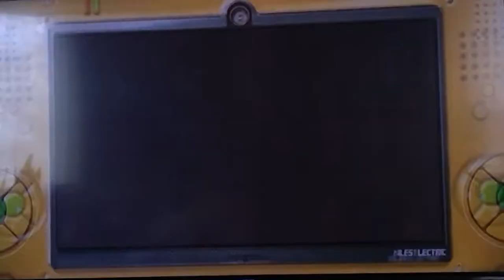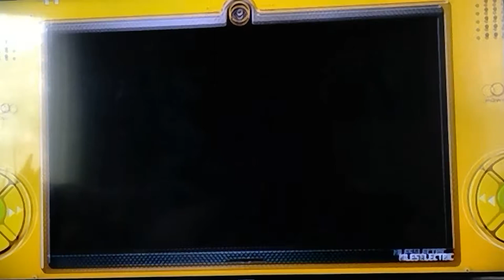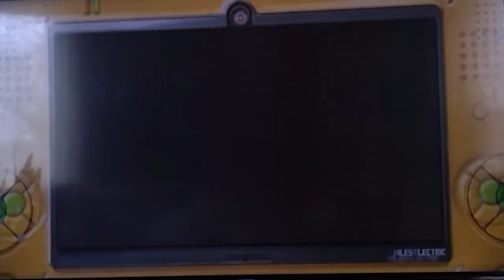Let's Play Sonic Unleashed Part 3: Planet-Sized Jigsaw Puzzle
Yeah, as creative as that concept sounds, it kind of sounds a little morbid considering that the Earth was just split apart by a giant monster that runs on darkness.